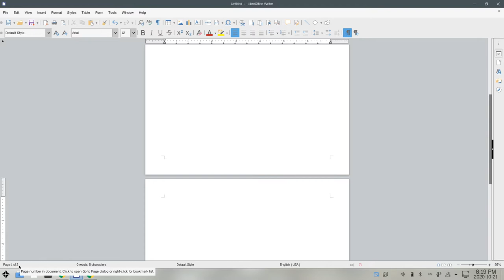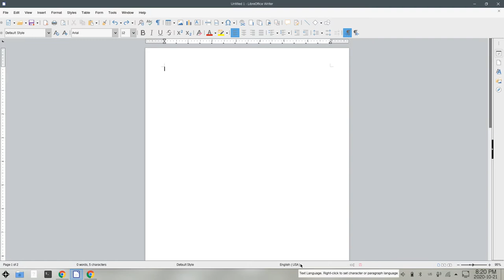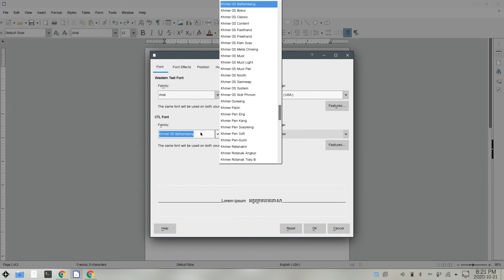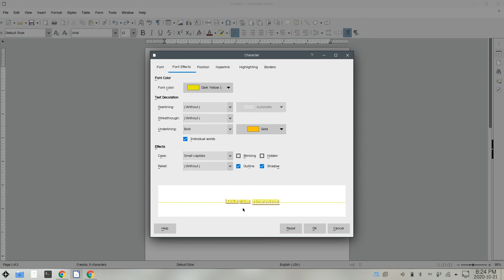យល់ដឹងអំពី View / Status Bar | ភាគ ១០